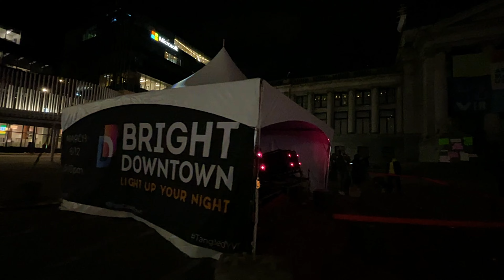【Vancouver -Bright Downtown】🇨🇦 1 Minute